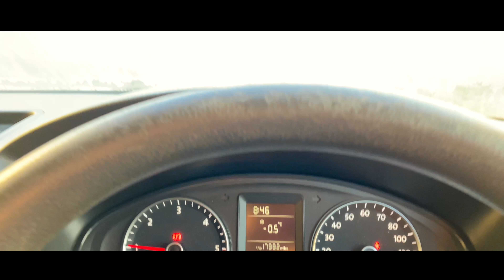RIDING THE PERFECT TURNS | MOUNTAIN ASH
Riding new riding spots is always fun. We made the short drive over to Mountain Ash to check out some of the MTB tracks they have over there. Rad to get to ride the old downhill track again along with some new spots that the locals have built.

A rad place to go ride that is not too far away from Bikepark Wales. Sometimes it is the fundamentals and basics that are so fun. We found a simple section of a few turns that rode so fun. A good change from a weekend of riding some big jumps to riding what could be a 'beginner' section. Always fun to get out and ride a section with Ryan riding the Whyte G180 and Tom having a spin on a Santa Cruz Heckler.

Let me know what you think of this type of video.

James Robert MTB is a channel following a group of guys located in South Wales who are lucky enough to enjoy riding local tracks, Bike Park Wales and the Black Mountains Cycle Centre. We try to venture out to new locations each weekend and enjoy the odd trip to Morzine, Dyfi Bikepark and Revolution Bikepark. Outside of the typical videos I will be uploading how to's, the occasional bike race and bike part reviews.

I'm relatively new to the Youtube scene so any comments and tips are highly appreciated! All of our videos are currently filmed using Gopro's. I use currently a Gopro hero session and a Gopro Hero 8. If there are any mtb trails or mtb upgrades you would like to see, please let me know. Enjoy the channel!!!